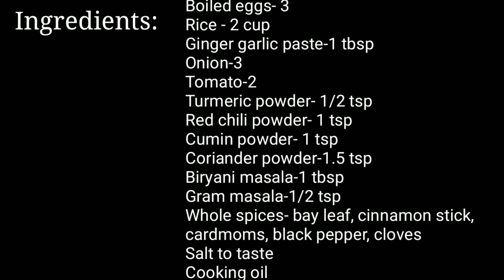Egg Biryani ||अंडा बिर्याणी || Easy and Tasty Recipe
Mamma's Diary channel created by the share personal experience with it's audience, Healthy Food Recipe, Egg Biryani Recipe, Easy and Tasty Recipe

Ingredients:
Curd- 2-3 tbsp
Onion-3
Tomato-2
Gram masala-1/2 tsp
Whole spices- bay leaf, cinnamon stick,
cardmoms, black pepper, cloves
Salt to taste
Cooking oil